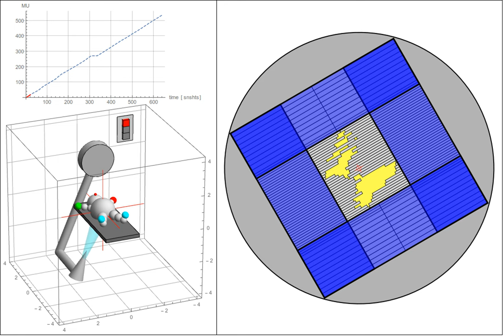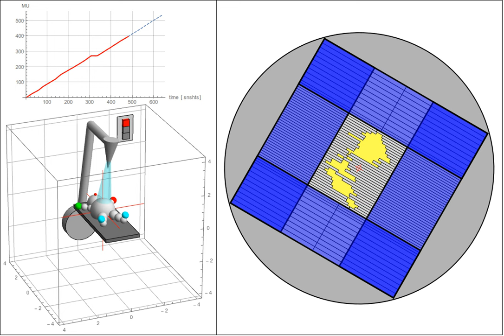Bestrahlung mittels Rapid-Arc-Technik - methodischer Ablauf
Zeitlicher Verlauf einer radiotherapeutischen Bestrahlung (individuelles Beispiel: Dynamische Rotationsbestrahlung) anhand reeller Daten: Gezeigt sind
* Links oben: Der zeitliche Verlauf der abgegebenen Strahlungsmenge.

* Links unten: Die räumliche Situation im Bestrahlungsraum, d.h. die gegenseitige Positionierung von Bestrahlungsgerät und Patientenliege, bzw. Patient.

* Rechts: Die Konfiguration und Bewegung des strahlbegrenzenden Blendensystems, bestehend aus:

- 4 Hauptblenden, die einen minimalen rechteckigen Ausschnitt definieren;
- 2x60 Lamellenblenden ("leafs") zur grösstmöglichen Eingrenzung auf das Zielgebiet.

Dargestellt ist dies im sog. "beams-eye-view", d.h. das Auge des Betrachters befindet sich am Ort der Strahlentstehung (Fokus) und blickt durch das Blendensystem nach außen in Richtung Zielgebiet.